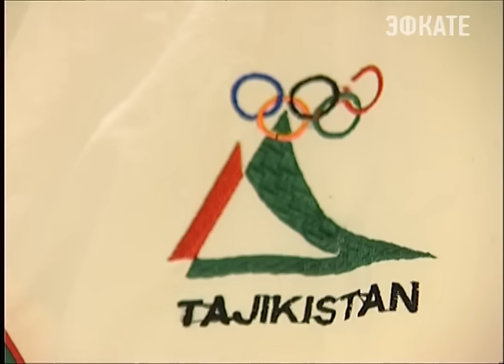Российская сборная показала хорошие результаты на IWAS в Сочи. Новости Сочи Эфкате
В 3 день соревнований спортсмены разыграли 48 комплектов наград.
Сочи. Новости.
Телеканал Эфкате.